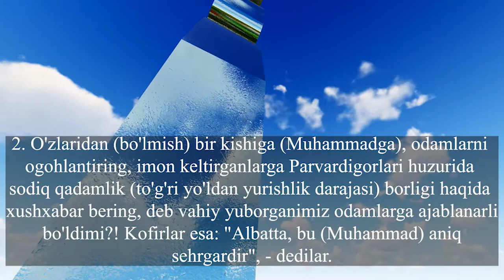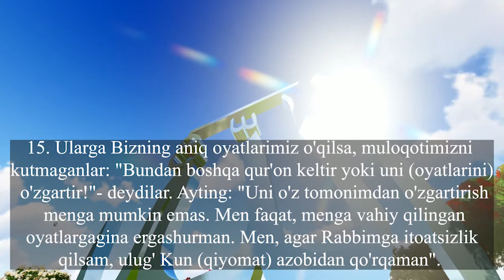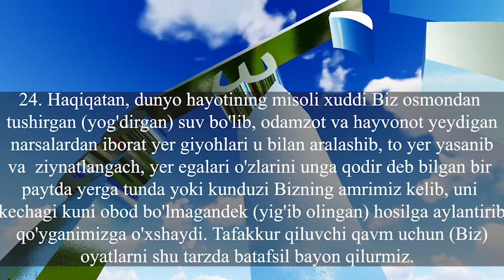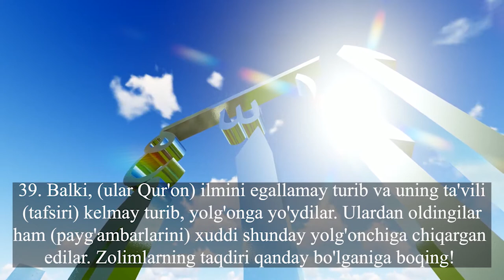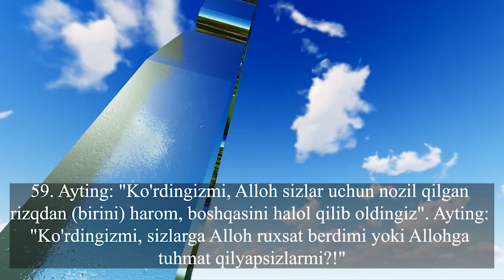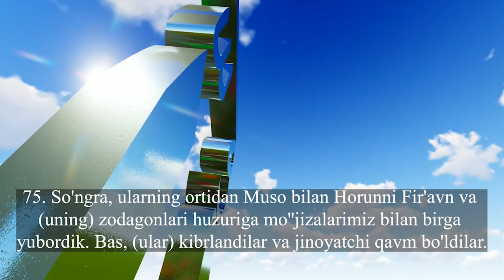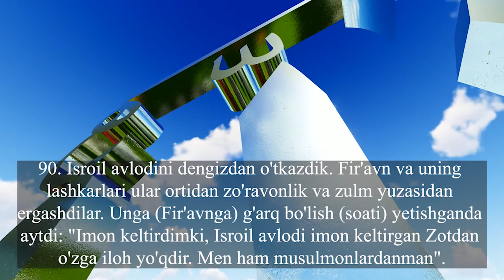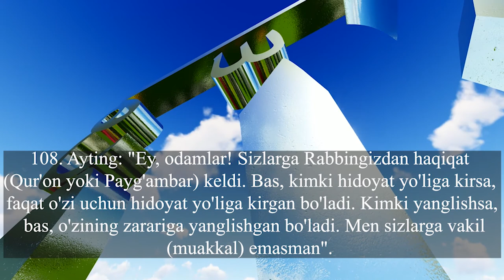10 Yunus surasi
Yunus - payg'ambar nomi.

 Surada payg'ambarlar qissasi, imon, e'tiqod, ilohiy kitoblar, qiyomat, qayta tirilish, mukofot, jazo, jannat, do'zax kabi muhim masalalar bayon etiladi. Unda asosan tavhidga da'vat, shirk va kufrdan nafrat g'oyalari olg'a suriladi.